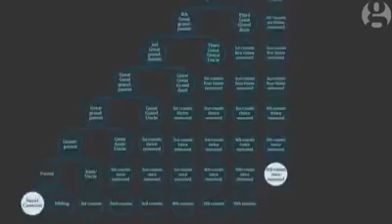BRITISH MERCHANTS AND SLAVERY.